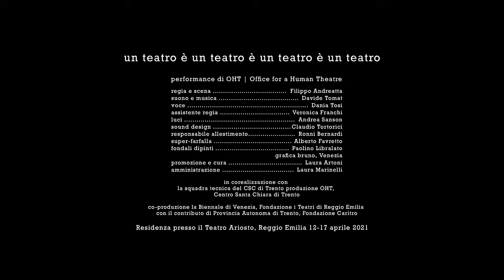un teatro è un teatro è un teatro è un teatro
performance di OHT | Office for a Human Theatre
regia e scena Filippo Andreatta
suono e musica Davide Tomat
voce Dania Tosi
luci Andrea Sanson

in co-realizzazione con la squadra tecnica del CSC di Trento
produzione OHT, Centro Santa Chiara di Trento
co-produzione la Biennale di Venezia, Fondazione i Teatri di Reggio Emilia
con il contributo di Provincia Autonoma di Trento, Fondazione Caritro

Residenza al Teatro Ariosto di Reggio Emilia 12-17 aprile 2021

Video di Andrea Mazzoni